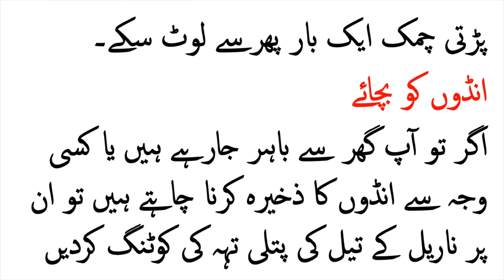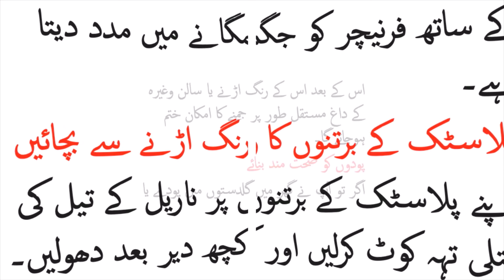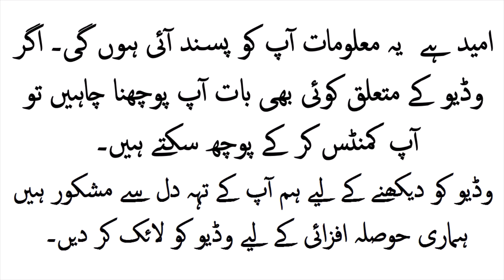Nariyal Ke Tail Ke Fawaid II Benefits of Coconut Oil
Nariyal tail ke fawaid. nariyal ka tail sirf balon mein laganey yaa khaney mein hi istamal nahi hota, balkeh is ke ilawa bi is ke essey bohat se fawaid hein jo shayed app pehley naa jantey hoon.